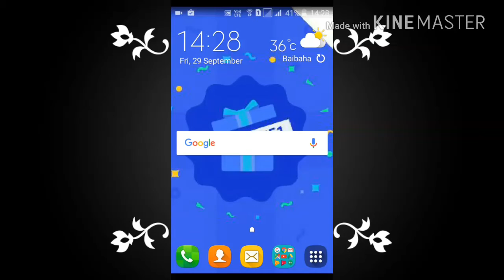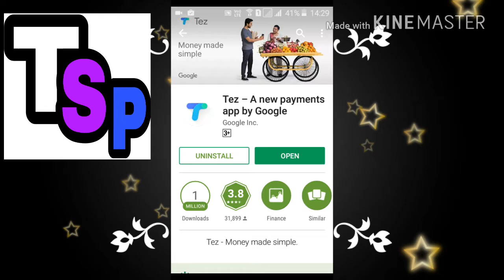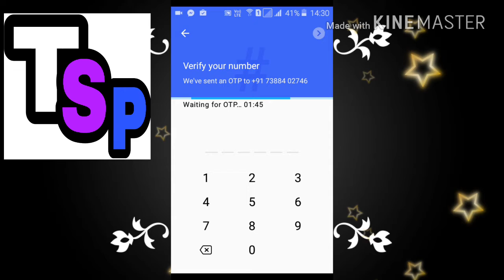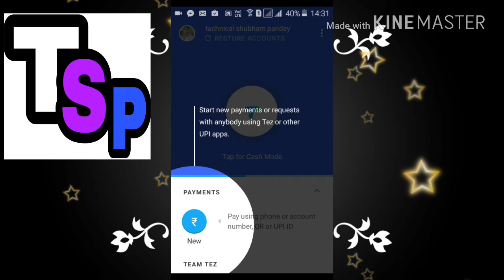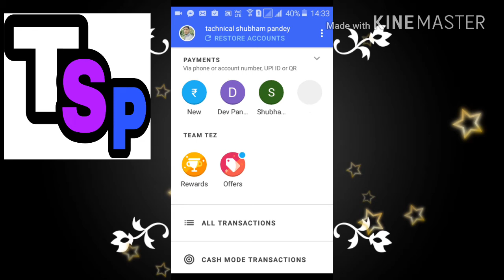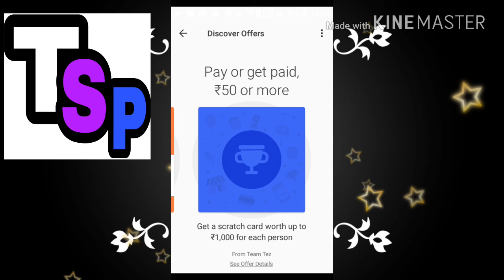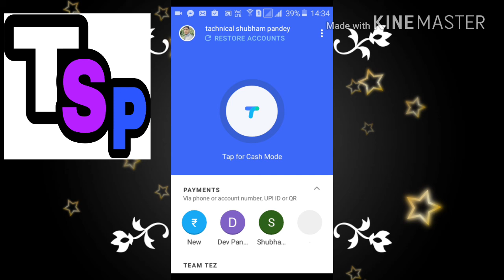The new paymant app tez by gooogle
App link tez

Is app me aapko 51₹milenge. Vo bhi pahla tranjaksn 1₹ka karne pe 24hour bad aapke acont me aa jayenge aap ₹usi no. Pe bhej sakte h jo tez app use kar raha h agar koi nahi use kar raha to mere no.pe bhej sakte h 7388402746 no. Dalne pe mera name nahi aata to aapko no.save karna padega mai ₹vapas kar dunga promise h mera

Tez app yaha se download kare
Varna ₹milne ke kam chans hote h
Is liye yaha se download

Hey! I'm loving going cashless with PhonePe - India's Payments App.